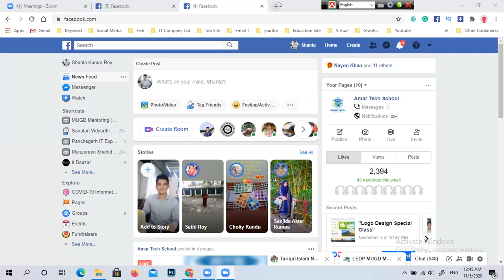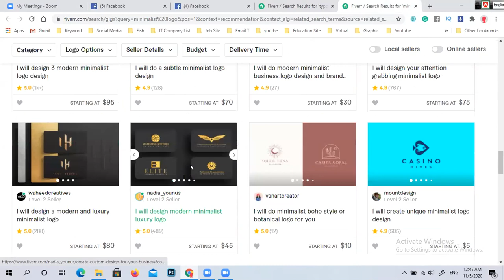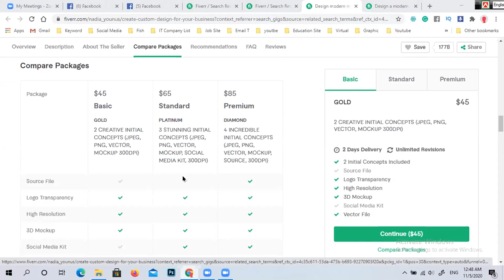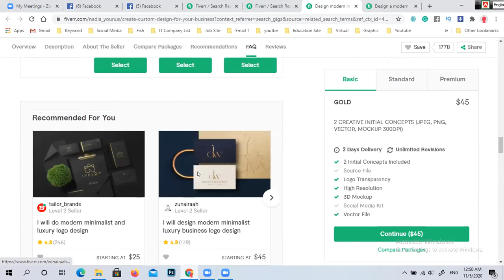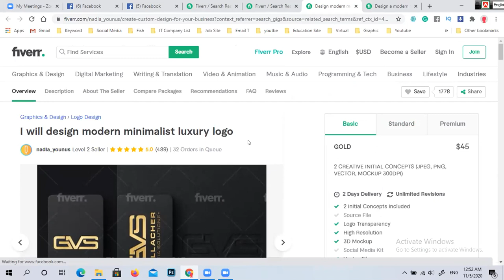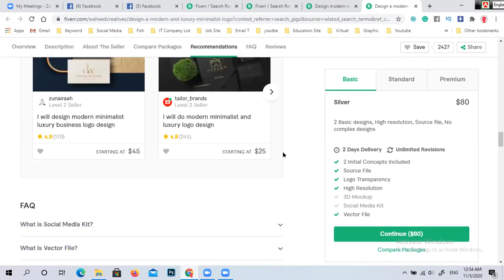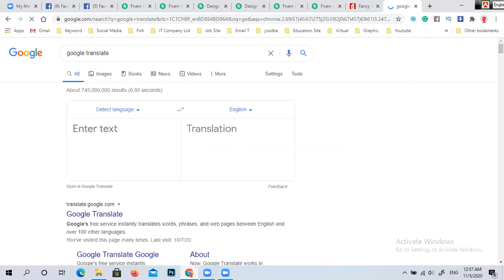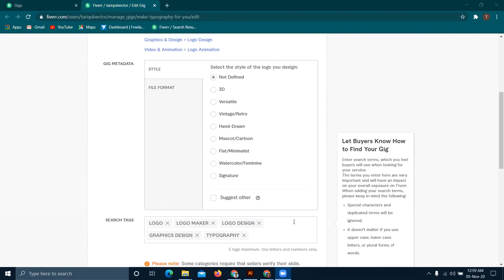Fiverr GIG Analysis Class - Shanta Kumar